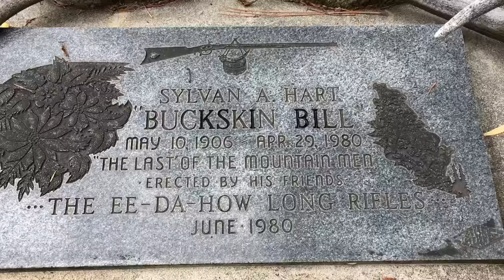Polly Bemis Ranch 2018